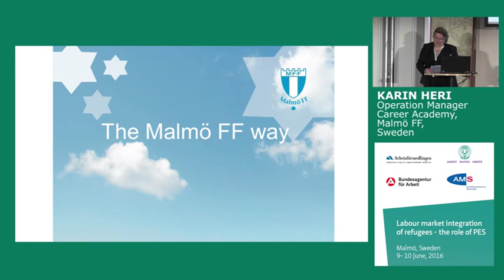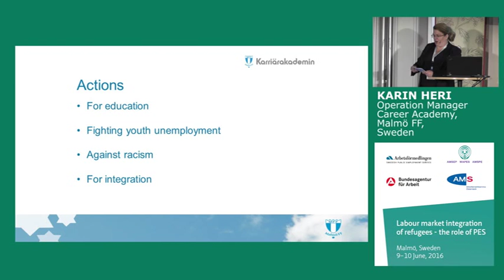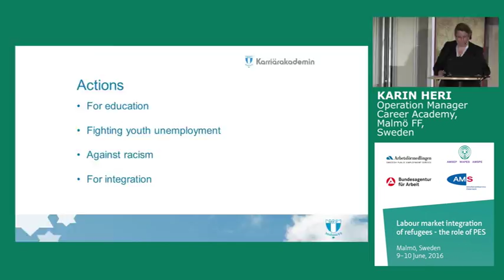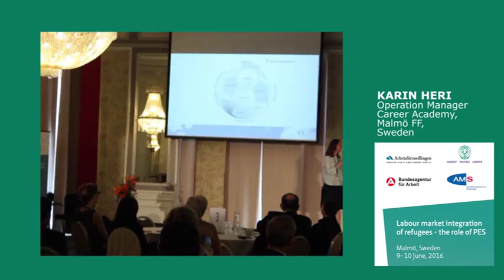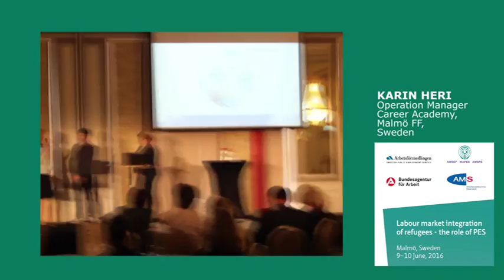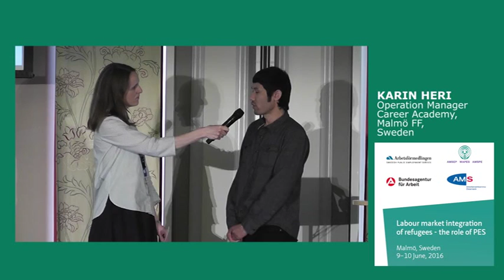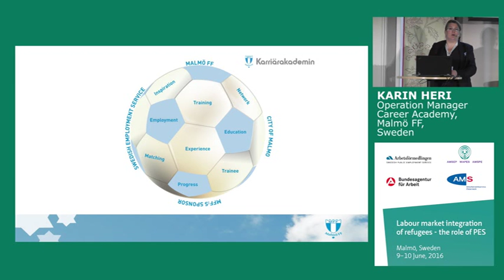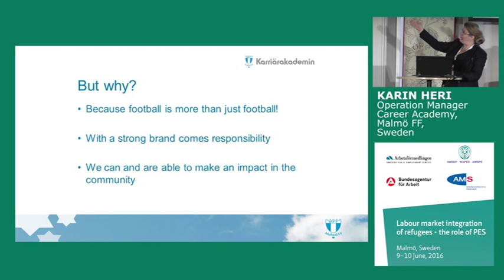Ms Karin Heri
“A role in integration - The Malmö FF way” - Ms Karin Heri, Operations Manager - Career Academy, Malmö FF, Sweden